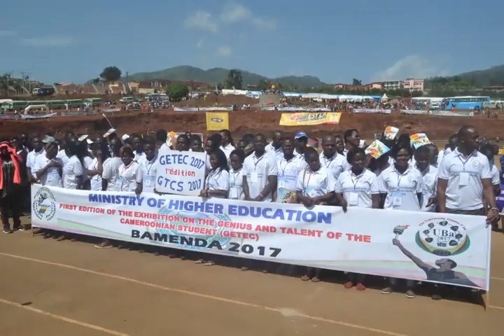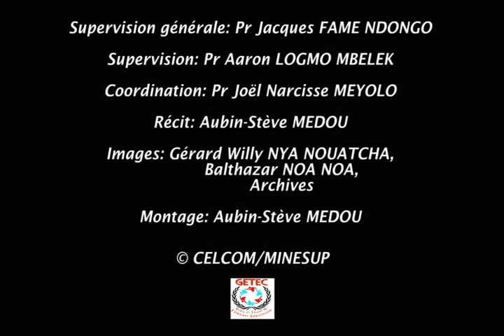26 avril 2023